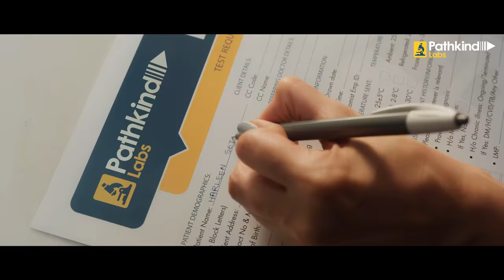The Test of True Love | SachKeSathSahiShuruat | Pathkind Labs | Namita Dubey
Honesty is the most solid foundation a relationship can have. Be it the one with your significant other, or the one with your health, unconditional truthfulness goes a long way.

Leading comprehensive healthcare to use transparent and accurate diagnostic practices with the same ideology.
With this approach, Pathkind Labs,is committed to give your well-being and your healthy life a new journey.